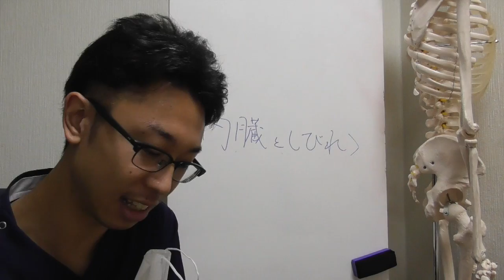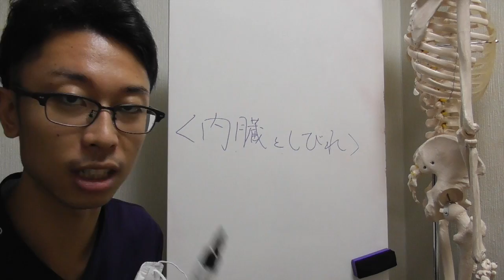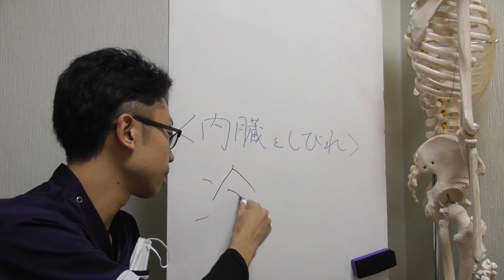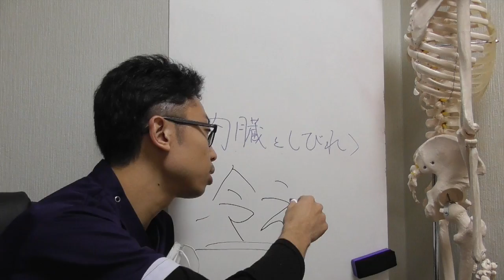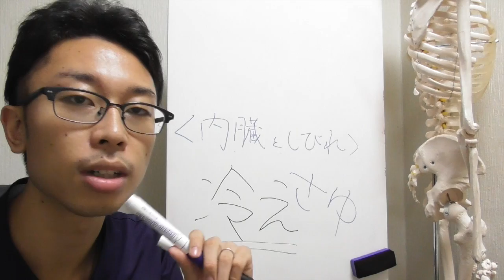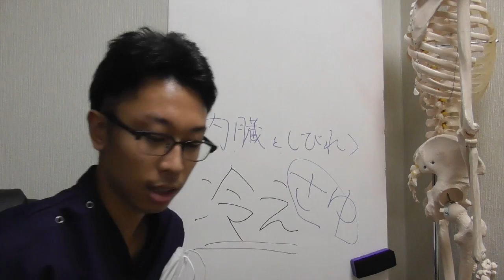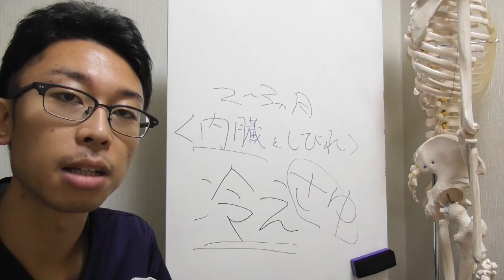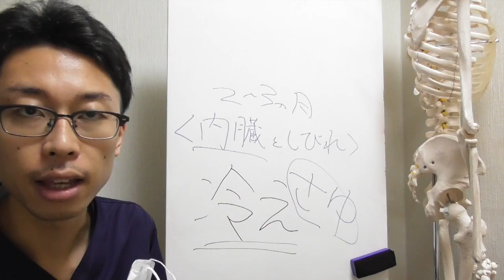体質改善なんて楽勝！たったこれをやるだけ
札幌市唯一の慢性腰痛専門整体院札希-satsuki-
初回通常10,000円が今ならなんと1,980円！！
腰痛でお悩みの方は今すぐご連絡ください！